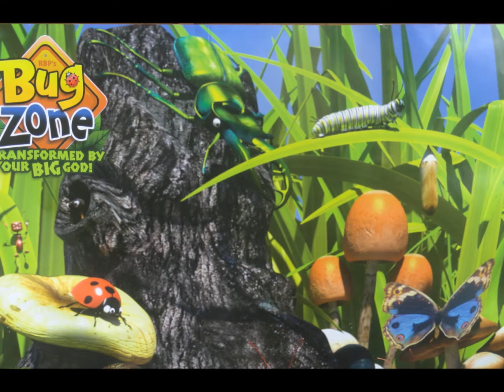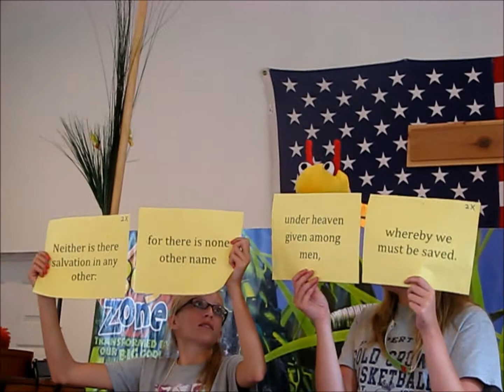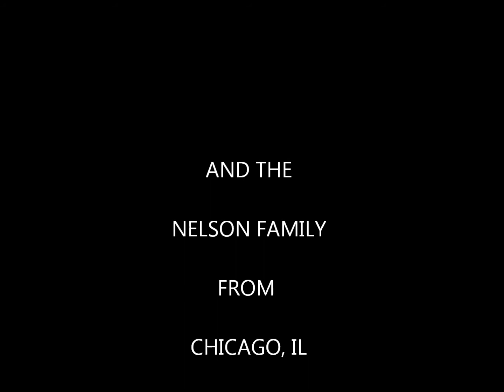Oregon Trail Baptist Church VBS 2012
Vacation Bible School held by Oregon Trail Baptist Church in the Davis Park.